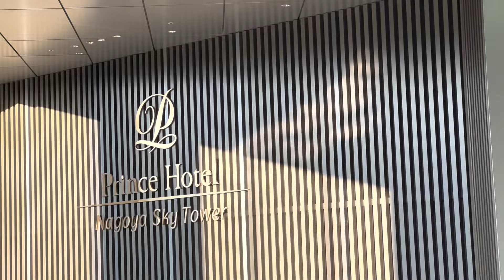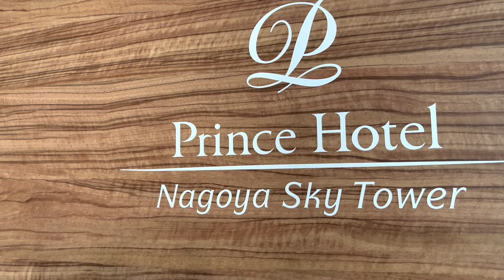LIMOUSINE PARTY (@katombong5815 )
limousineparty feelingrich w/friends#buhayjapan